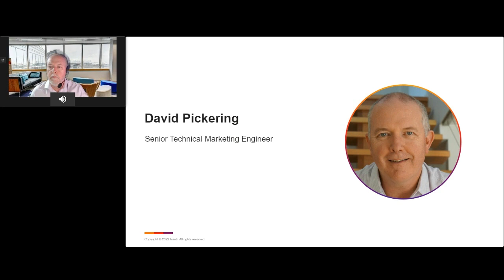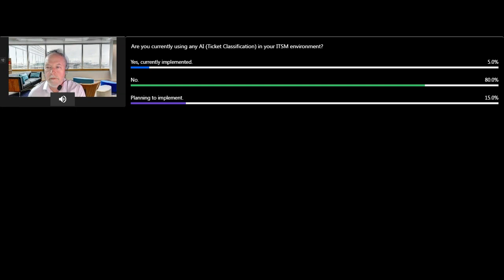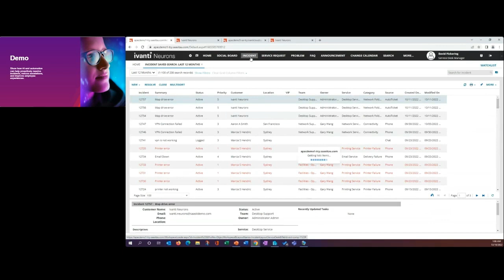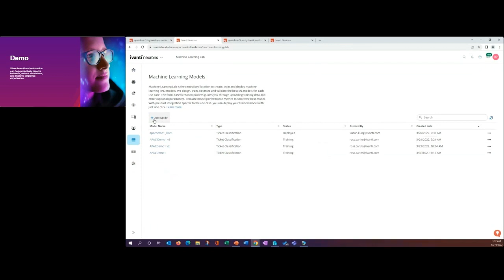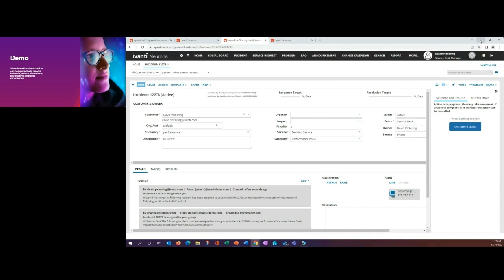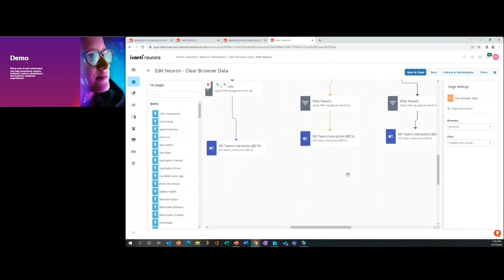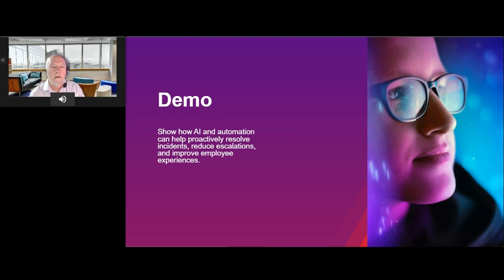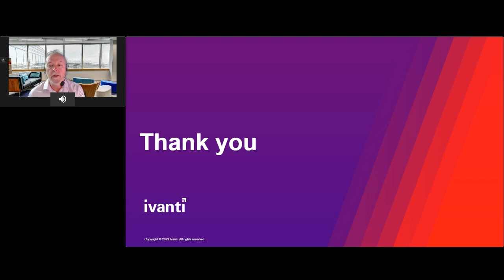IT Service Management and Artificial Intelligence | ITSM + AI to Shift Left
Most IT service management (ITSM) teams want their service desk analysts to resolve more incidents on their own and deliver more “shift-left” outcomes. Portals, service catalogs, self-service, knowledge articles and chatbots do help, but many incidents are still being handled by the service desk or escalated to specialists, taking time and resources away from strategic initiatives.

In this session, Dave Pickering discusses how AI (artificial intelligence) and Automation drive “big shift-left” outcomes for IT teams. He’ll show how capabilities such as autonomous bots, comprehensive discovery, specialist-level packaged actions, real-time insights and digital experience scores can effectively augment service desk teams. He’ll also show how the use of these capabilities will help your team deliver proactive incident resolutions, autonomous security remediations and cost savings, while realizing vastly fewer escalations and improving employee experiences.

Join Dave as he covers:

Market dynamics driving higher demands and expectations for ITSM.
How to resolve incidents and security vulnerabilities proactively before employees report them.
How to reduce escalations by safely enabling tier 1 teams with powerful diagnostic and remediation tools.
How to measure and optimize the digital employee experience.